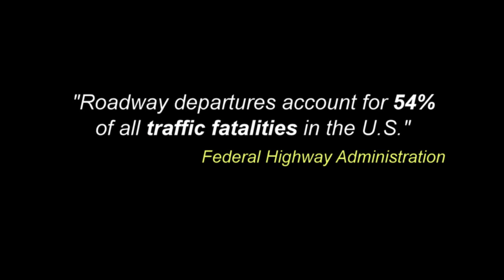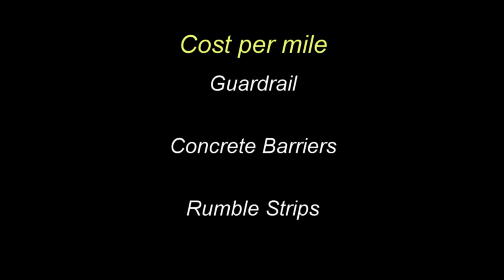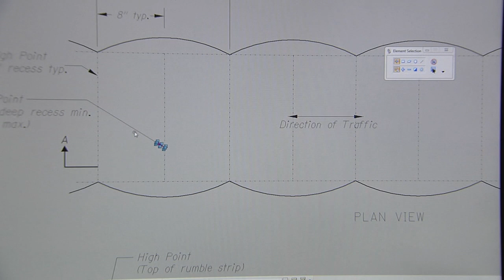The Sound of Safety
Roadway departure fatalities are a serious — and often preventable — problem in the United States. The Federal Highway Administration reports that 54 percent of all highway fatalities in the U.S. are caused by drivers leaving their lane of travel.

We're taking a proactive approach to reduce this kind of tragedy by implementing a centerline and shoulder rumble strip program.